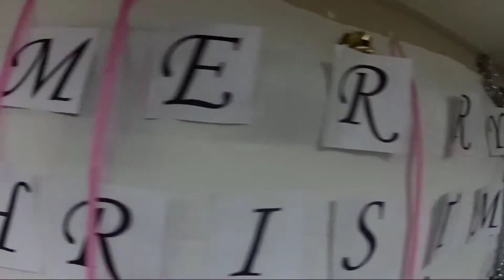SANDOK PERA CHALLENGE Christmas Party Onboard..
wala lang..